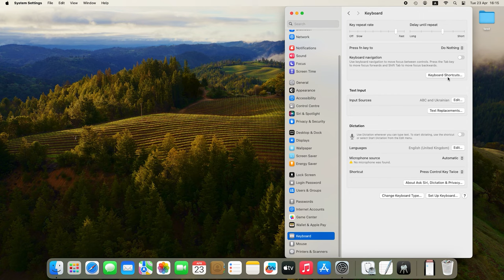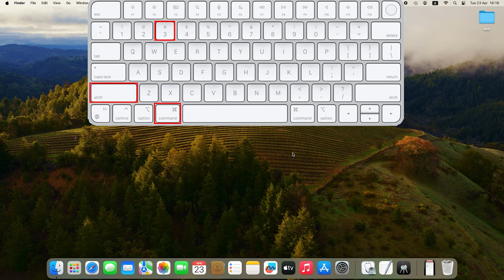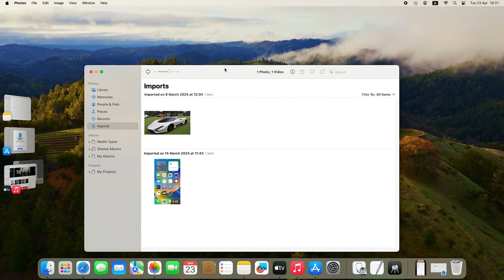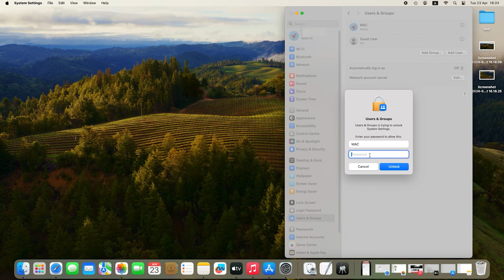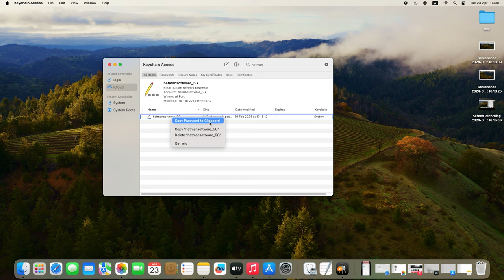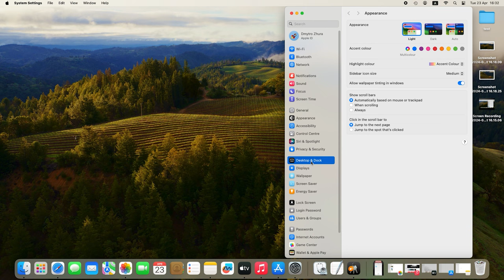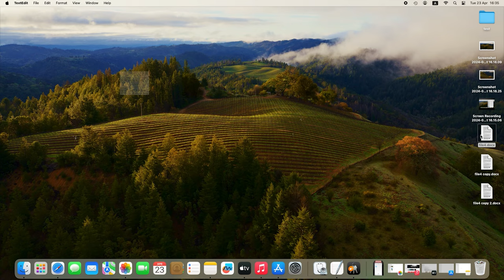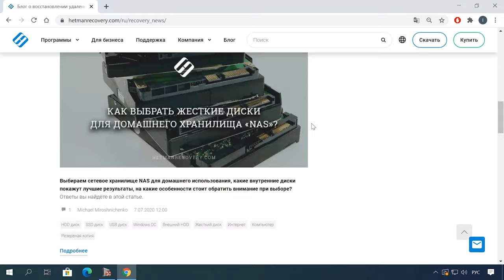Набор полезных функций macOS для оптимизации работы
⭐⭐⭐⭐⭐ Фишки и приемы MacOS, которые позволят максимально эффективно использовать компьютер Mac.
MacOS – это мощная операционная система с множеством функций и возможностей, и данное видео направлено на то, чтобы помочь освоить ее на полную. Независимо от уровня опыта с данной операционной системой, уверен, что вы найдете для себя что-то полезное. Далее мы рассмотрим как базовые, так и более продвинутые приемы, которые помогут вам повысить производительность, улучшить организацию и сделать работу с MacOS более приятной и комфортной.

Содержание:
00:00 - Вступление
00:40 - Сочетание клавиш для чего угодно
01:23 - Пакетное переименование группы файлов.
02:13 - Скриншоты и запись экрана.
03:16 - Stage Manager (Постановщик)
04:29 - Автозапуск приложений при входе в систему.
05:27 - Учетная запись гостя на Mac
06:39 - Используйте AirDrop для обмена файлами и фотографиями.
07:19 - Активация режима «Не беспокоить»
07:57 - Посмотреть пароли.
08:53 - Быстрое копирование ссылок
09:21 - Активные углы (Hot corners)
10:50 – Функция шаблонов
11:56 - Ярлыки приложений в панели инструментов Finder
12:38 - Переключение между приложениями
13:48 - Заключение

Теперь у вас есть набор полезных приемов для MacOS, которые помогут вам оптимизировать использование компьютера.

Другие видео